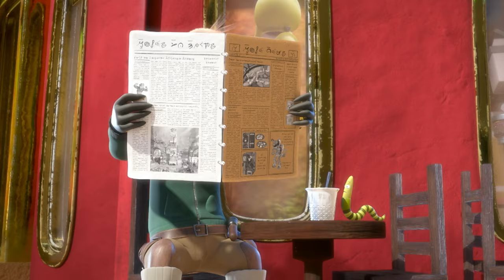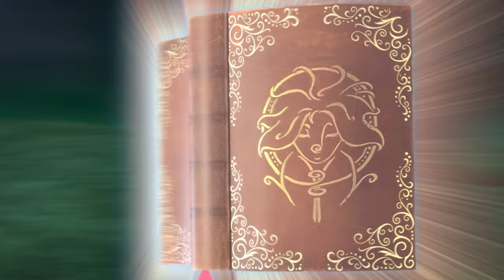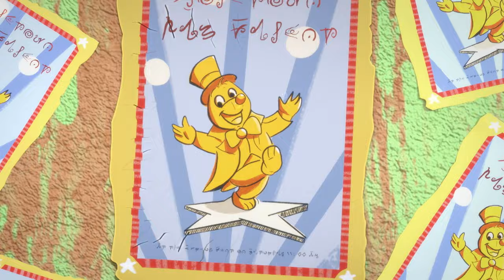📖✨ Mission Impossimole | Moley | Family Fun Cartoons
Mystic Mole leaves Moley and Dotty in charge of the temple. Meanwhile, the Gardener hatches an ingenious plan to get his hands on Manny!